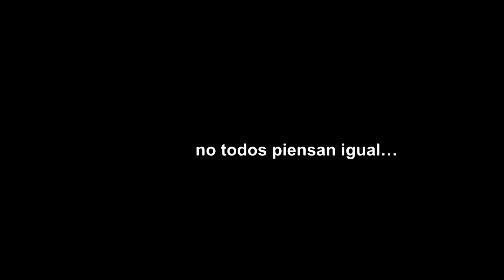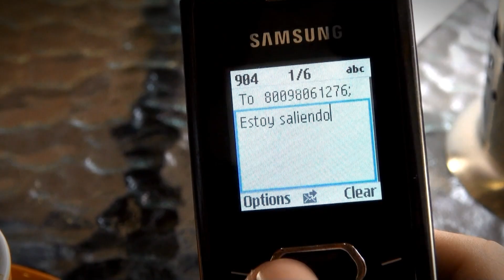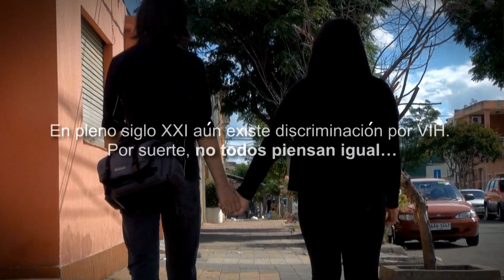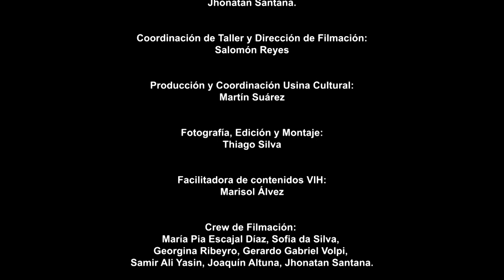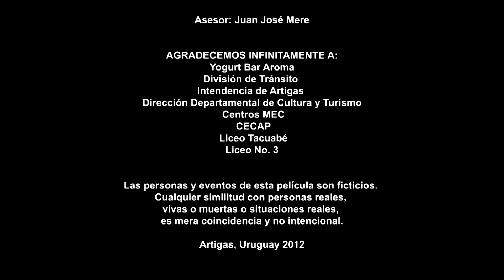No todos piensan igual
"No todos piensan igual" forma parte de un grupo de audiovisuales realizados por grupos de jóvenes de Artigas, Melo y Rocha con el apoyo de Usinas Culturales del Uruguay, sobre la temática de no discriminación a quienes viven con VIH/SIDA. Constituyen un aporte desde lo cultural, a la generación de herramientas pedagógicas para reflexionar sobre temas de derechos de los jóvenes.